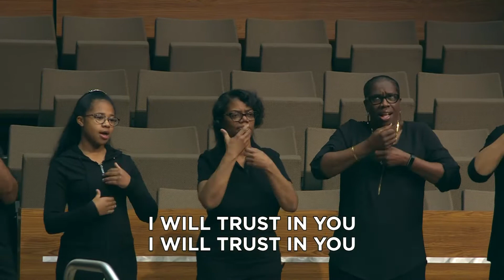AFC Chicago Deaf Choir Ministry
Enjoy the ministry of the Apostolic Faith Church Deaf Choir, along with our Mass Choir. We would love to see you at our annual conference November 1st and 2nd